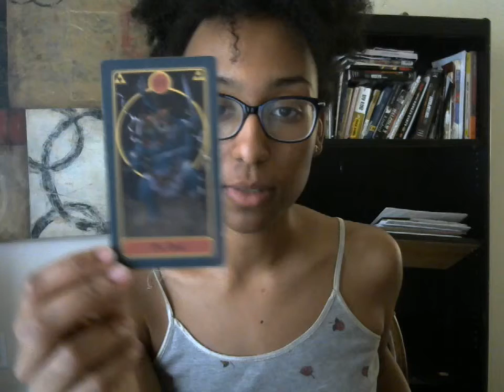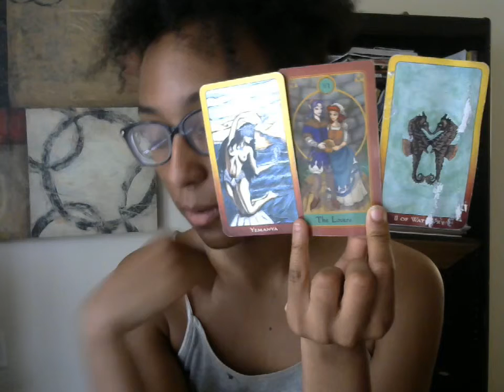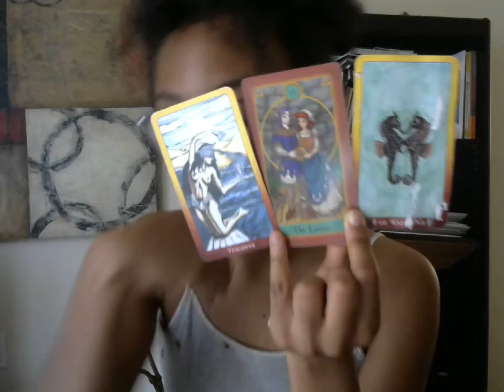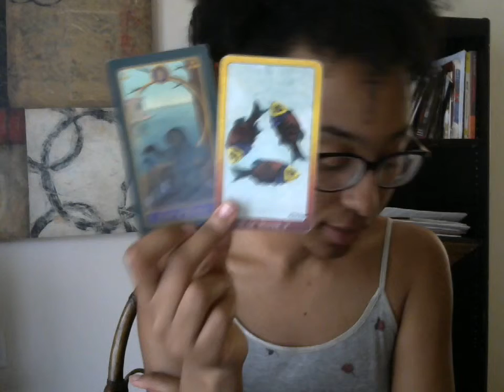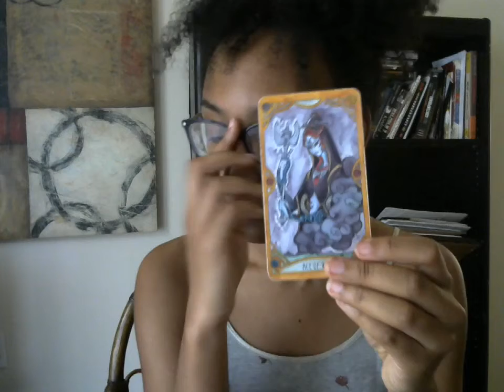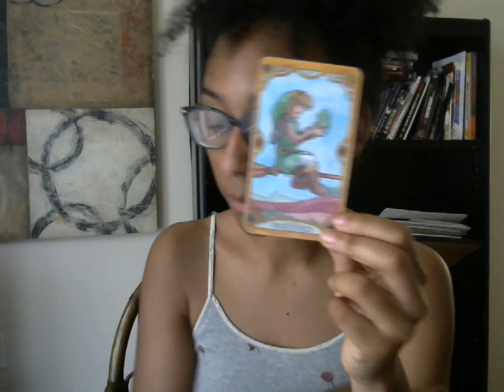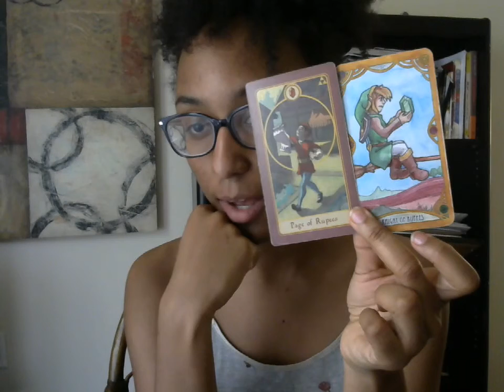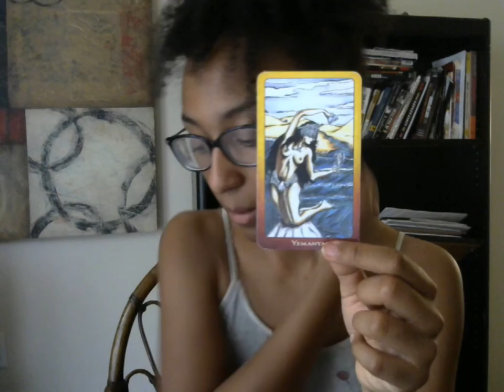Cancer May 2019: Selfie type month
Hello cancer, I want you to know I appreciate your support and I hope this helps you this month! YOU MATTER